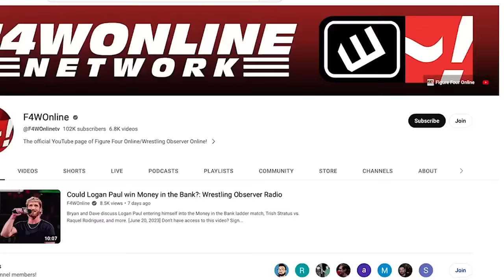Hey, NXT: you're as guilty as AEW is when it comes to elevating talent | Bryan & Vinny Show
Bryan Alvarez and special guest Paul Fontaine share thoughts on the final segments of this week's NXT.